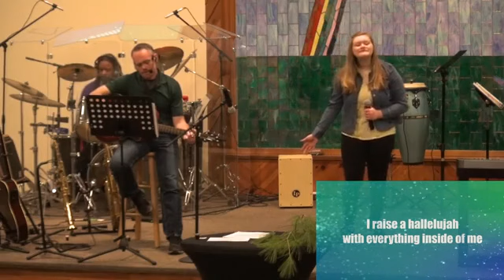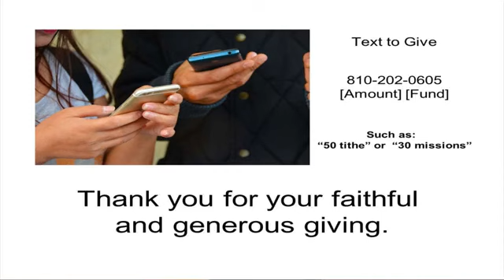Rev Center Live Palm Sunday April 5th 2020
Pastor Will teaches about Jesus' entry into Jerusalem in this Palm Sunday sermon complete with live worship.